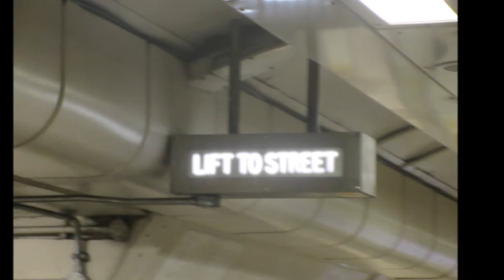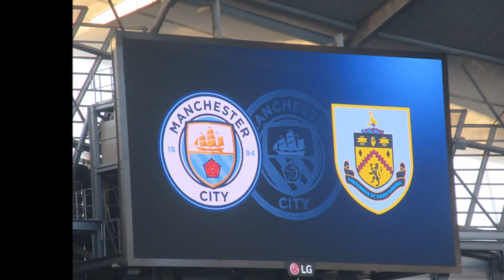England trip 2016/17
Short video of my trip home for Christmas featuring London, Manchester and Ipswich.